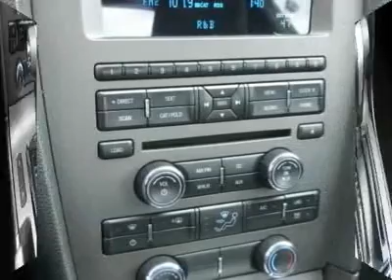2012 FORD MUSTANG Cherry Hill, NJ 07267R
2012 FORD MUSTANG Cherry Hill, NJ
Stock

Pick up this Black 2012 Ford Mustang, available today. Featuring automatic transmission, it has 16016 miles. This could be the one you've been searching for.